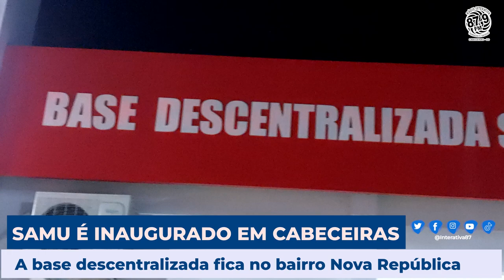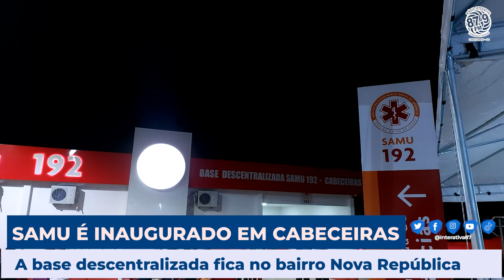Inaugurado o SAMU (Serviço de Atendimento Móvel de Urgência) em Cabeceiras (GO).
A base descentralizada do Serviço de Atendimento Móvel de Urgência (SAMU) em Cabeceiras foi inaugurada na noite de sexta-feira,  28 de junho. A unidade foi instalada em um imóvel que já funcionou o centro cultural, na praça do campo sintético, no bairro Nova República.

A cerimônia contou com a presença de representantes da saúde da região, Polícia Militar, Guarda Municipal, representante do Deputado Federal Rubens Otoni, ex-prefeitos Neto e Hozana Paiva e vereadores. Além de secretários da administração, presidentes de partidos do município e da população.

Sintonize 87,9 MHz e ouça a Interativa FM em Cabeceiras, Goiás e região.
Na internet ouça onde estiver 👇🏼